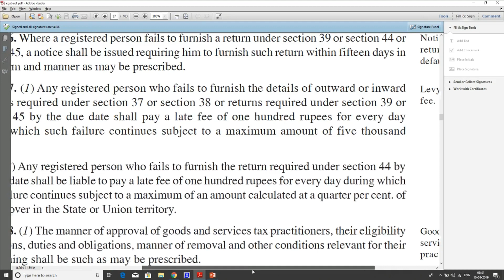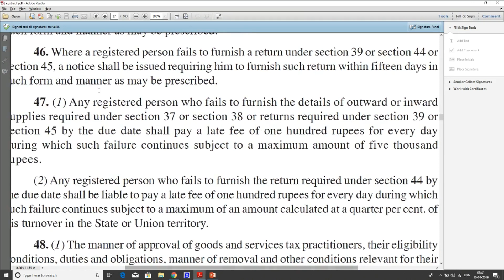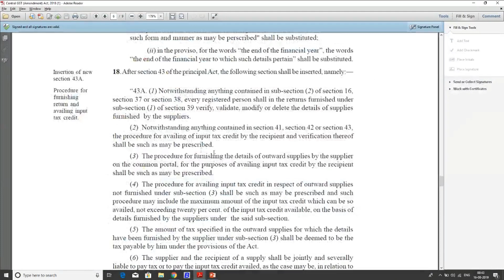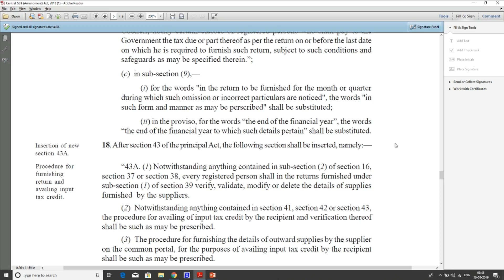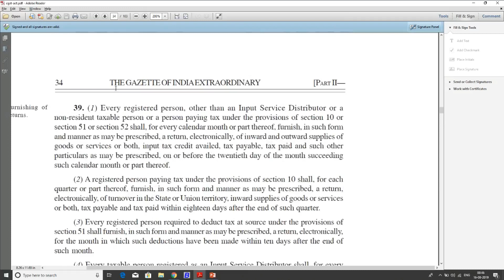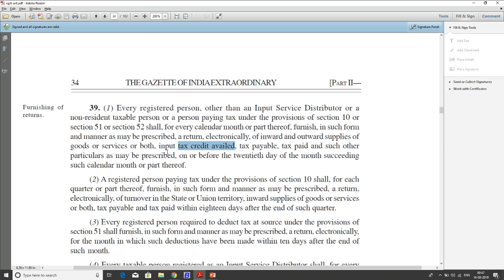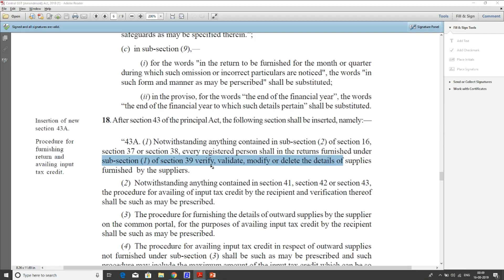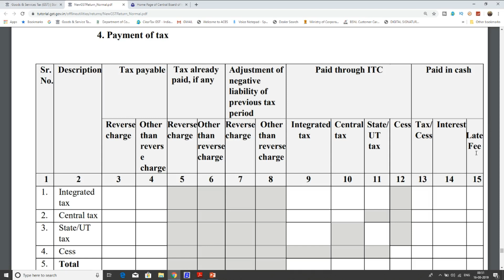GOOD NEWS|WHETHER LATE FEES WILL BE LEVIED IN GST NEW RETURN|LATE FEES FOR SMALL TAXPAYER IN GST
In this video we will  discuss about the late fees in new gst return . Whether late fees will be levied in new gst return system and GST PMT 08. How to pay late fees in GST RET1 and GST PMT 08.

GST UPDATES

Team GSTPLATFORM